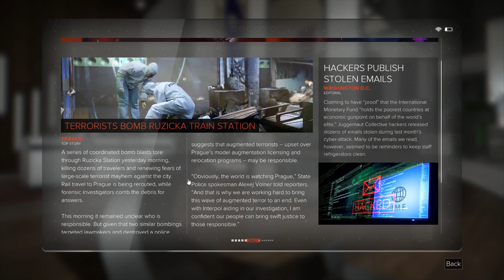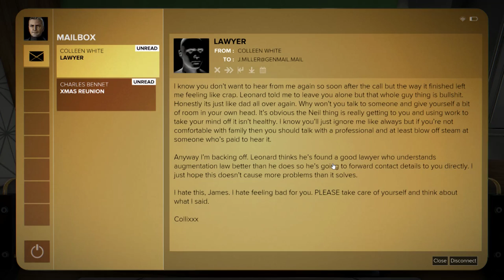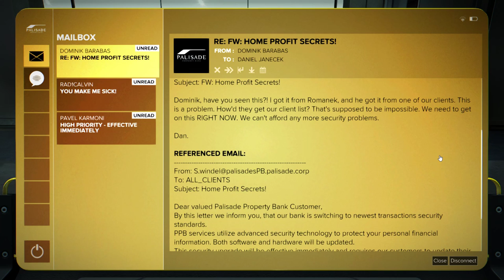Deus Ex: Mankind Divided [7] Bank On It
Did I get more distracted? Yes. Do I have any regrets? No.

Next video I WILL hack that bank.